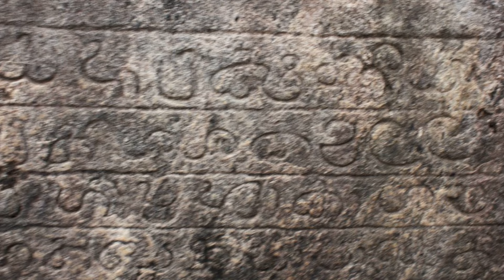கச்சத்தீவு Issue - Explained | Israel Jebasingh | Tamil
0:00 Intro
1:22 கச்சத்தீவு Issue - Explained

Mr. Israel Jebasingh is an IAS Officer of the 2004 Batch, who has resigned from service. He is presently the Director of Officers IAS Academy, a Civil Services coaching center run by former Civil Servants.
Officers IAS Academy has branches in Chennai and Delhi.